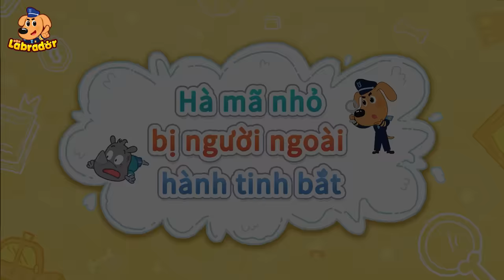🔥 Labrador an toàn phòng cháy 🧯 Hãy cẩn thận không để rò ga 👮 Cảnh sát trưởng Labrador Vietnam 🚔